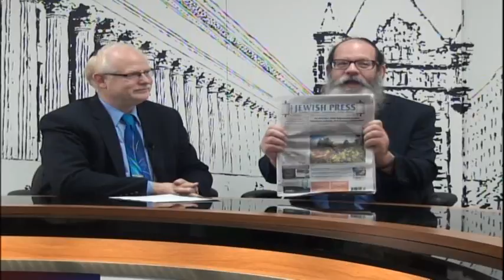Stephen Coye, Emily Shoop, NYS Grange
Steve and Emily talk about the offerings the Grange has for its members. Steve is the President of the NYS Grange and Emily is the president of the local Grange chapter in the city of Albany. The Grange focuses on agriculture and farming issues as well as providing education grants to encourage more farming and agriculture investment.